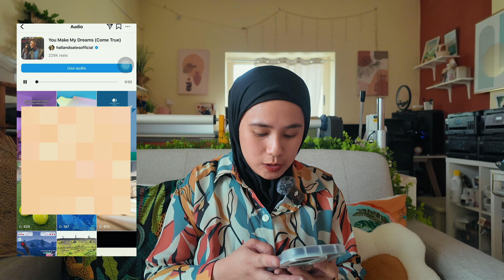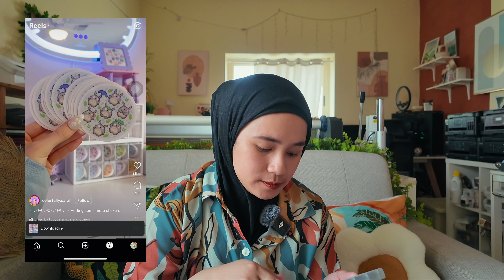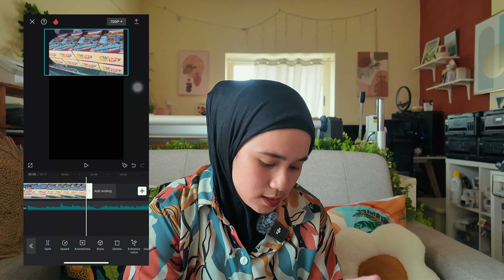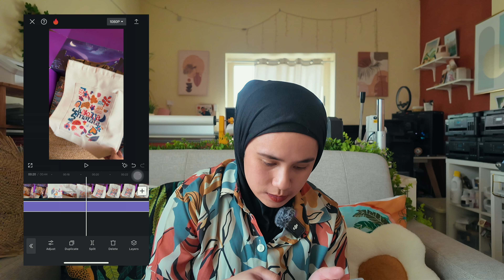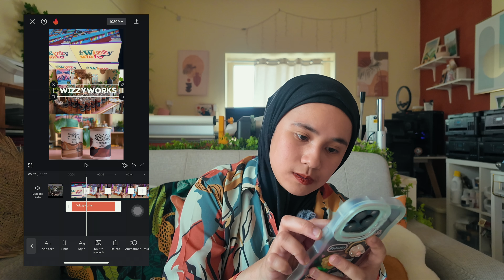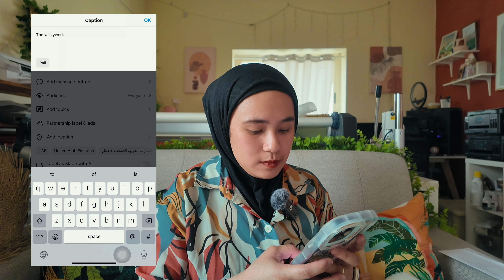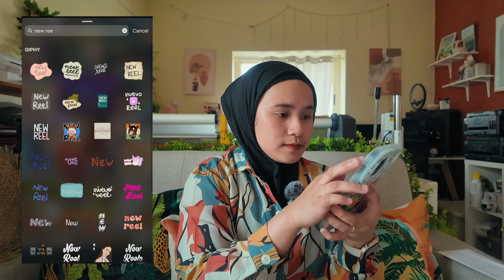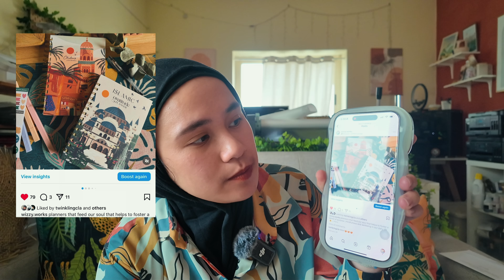INSTAGRAM 2024 HOW TO SELL YOUR PRODUCTS , MONETIZATION , MAKING REELS USING CAPCUT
Excited to share my process! In this video, I'll walk you through creating Instagram Reels with CapCut and how I effectively sell products through posts, reels, and stories on Instagram. 🎥💼 Watch to learn my tips and tricks!

I'M CURRENTLY SELLING SOME DIGITAL PLANNER OR BUSY BOOKS FOR YOUR KIDS check out